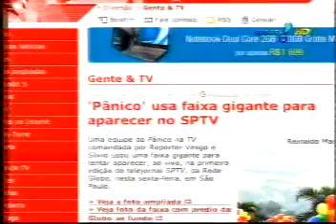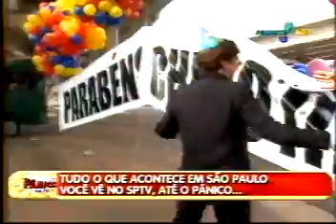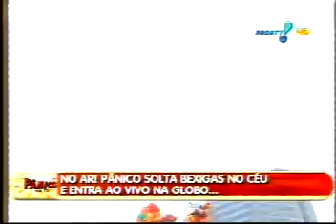Vesgo e Silvio - Homenagem Chico Pinheiro